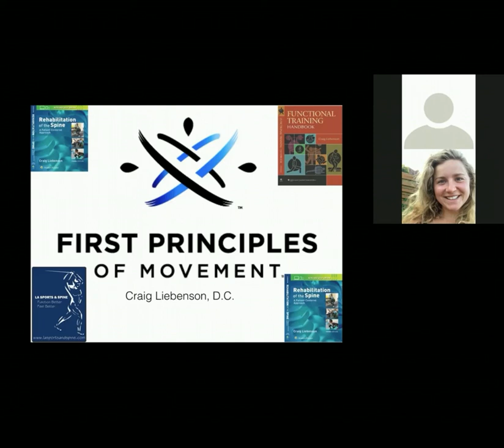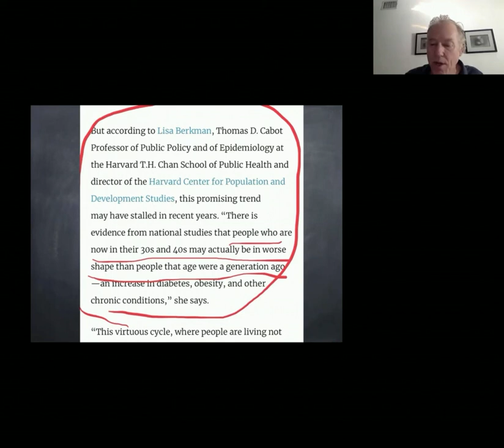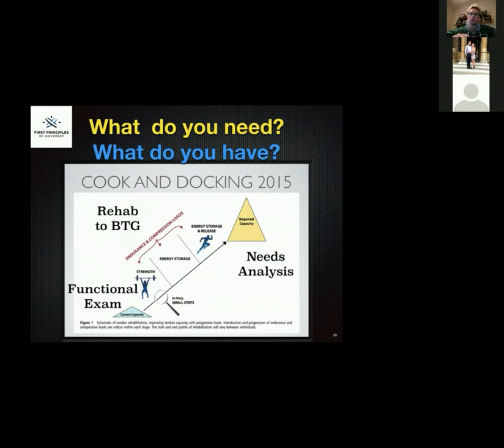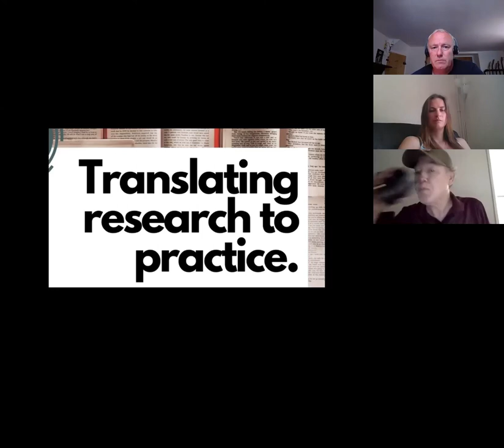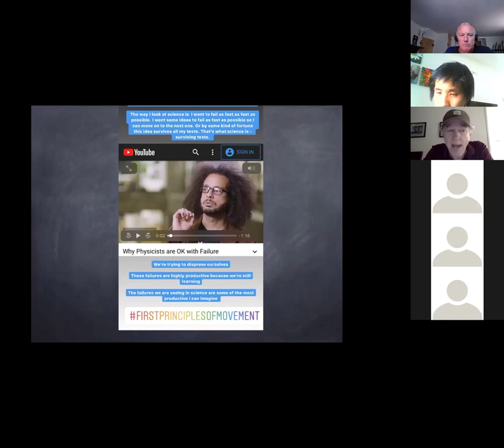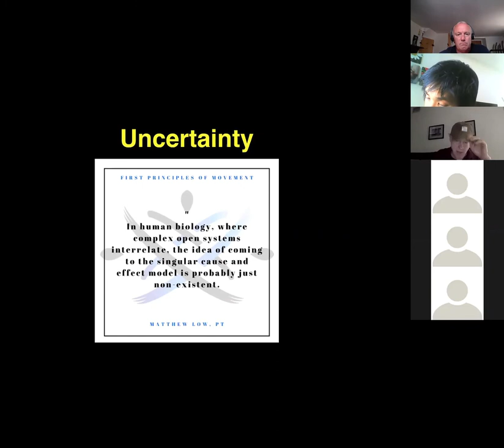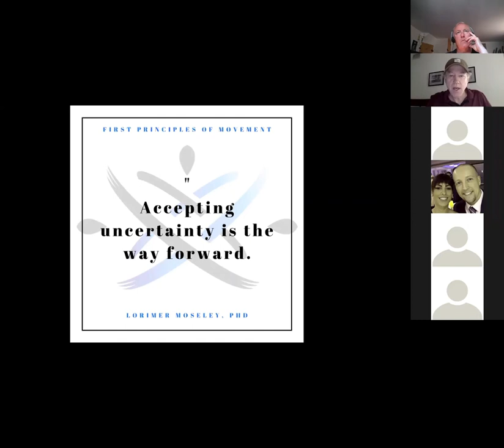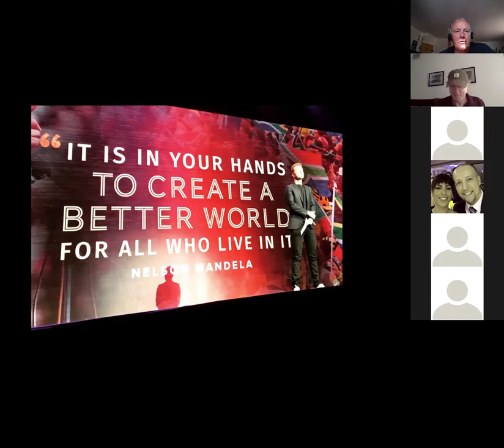Dr. Liebenson Zoom Lectures - Anglo European Chiropractic College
2 part Zoom lecture, - June 2020 Parts 1 and 2